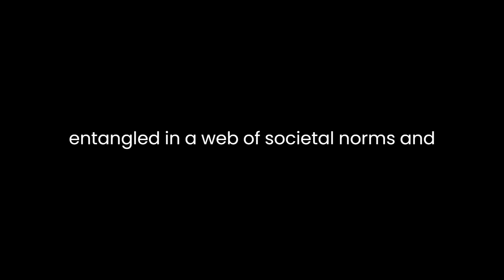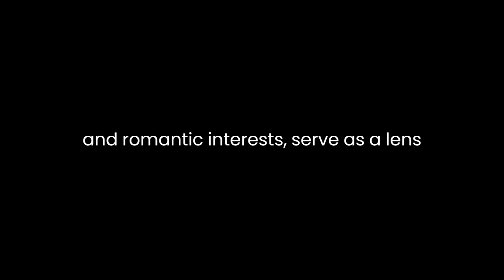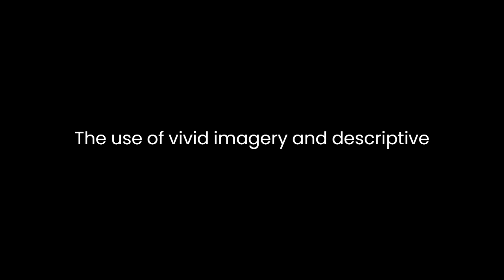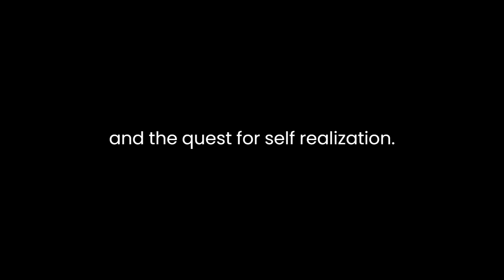"Miauw" By Benito Pérez Galdós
"Miauw" by Benito Pérez Galdós is a richly layered narrative that delves into the complexities of human nature, societal expectations, and the intricacies of interpersonal relationships. Set against the backdrop of late 19th-century Madrid, the novel unfolds with a keen eye for detail and a nuanced understanding of the human psyche.The protagonist, Víctor Cadalso, serves as the lens through which Galdós explores the challenges of identity and self-discovery. Víctor is a young, ambitious journalist who finds himself entangled in a web of societal norms and personal desires. The title itself, "Miauw," reflects the novel's exploration of the feline-like agility required to navigate the social hierarchy and personal relationships. The metaphorical significance of the title becomes increasingly evident as the narrative progresses, emphasizing the cat-and-mouse game inherent in Víctor's quest for self-realization.Galdós employs a distinctive narrative style, combining elements of realism and naturalism. The author's keen observations of human behavior and societal structures mirror the broader literary movement of the time. The novel captures the zeitgeist of Spanish society during the late 19th century, marked by political upheavals and social transformations. Through Víctor's experiences, Galdós provides a microcosmic view of a society in flux, grappling with the clash between tradition and modernity.One of the central themes in "Miauw" is the tension between individual aspirations and societal expectations. Víctor's journey becomes a metaphor for the broader societal struggle for progress and identity. The author skillfully navigates the internal conflicts within Víctor as he grapples with his own desires while contending with the expectations imposed by his family and society. This internal struggle is mirrored in the external conflicts that unfold in the novel, reflecting the societal upheavals of the time.The characters in "Miauw" are crafted with depth and complexity, contributing to the novel's exploration of human nature. Víctor's relationships with other characters, particularly with his family and romantic interests, serve as a lens through which Galdós examines the intricate dynamics of love, loyalty, and betrayal. The portrayal of female characters in the novel is noteworthy, as Galdós challenges traditional gender roles, depicting women with agency and independence.The narrative structure of "Miauw" is characterized by its episodic nature, mirroring the fragmented nature of Víctor's experiences. Galdós weaves a tapestry of interconnected events and relationships, creating a mosaic of the human experience. The use of vivid imagery and descriptive language enhances the reader's engagement with the narrative, immersing them in the vibrant streets of Madrid and the emotional landscapes of the characters.Galdós employs symbolism throughout the novel, enriching the narrative with layers of meaning. The recurring motif of cats, from the title to the feline references scattered throughout the text, symbolizes the elusive and unpredictable nature of identity. The cat, with its ability to move stealthily and adapt to various environments, becomes a metaphor for the fluidity of selfhood in the face of societal expectations.As the narrative unfolds, Víctor undergoes a profound transformation, both personally and professionally. The novel culminates in a climactic moment of self-discovery, where Víctor confronts the contradictions within himself and makes choices that resonate with the broader societal shifts of the time. Galdós avoids simplistic resolutions, allowing the complexities of the characters and their relationships to linger in the reader's mind.In conclusion, "Miauw" by Benito Pérez Galdós stands as a literary exploration of the human condition, societal dynamics, and the quest for self-realization. Through its nuanced characters, vivid imagery, and symbolic elements, the novel transcends its historical context, offering timeless insights into the intricacies of identity and societal expectations. Galdós' masterful storytelling and keen understanding of human nature make "Miauw" a compelling and thought-provoking work that continues to resonate with readers.